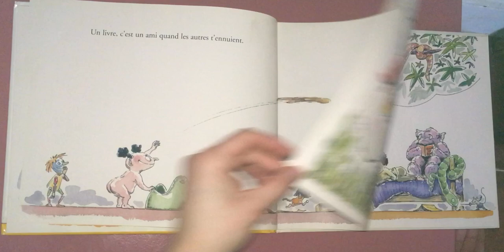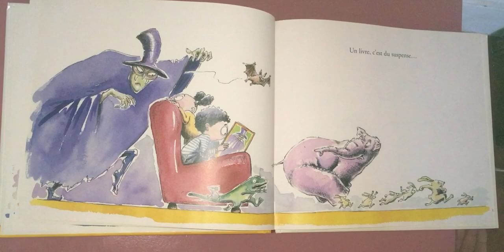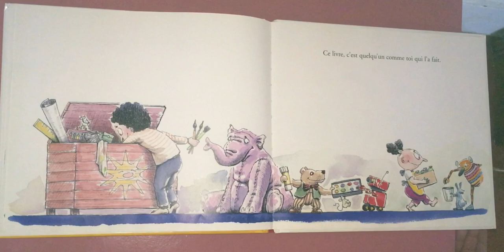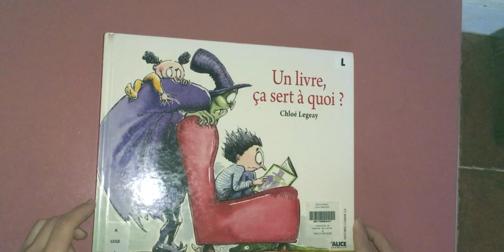Un livre, ça sert à quoi? (Chloé Legeay)